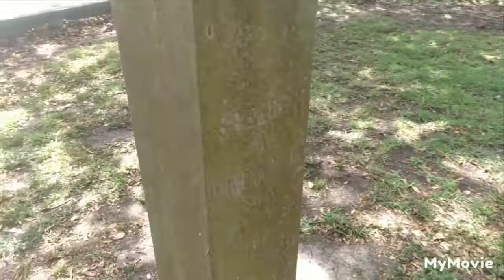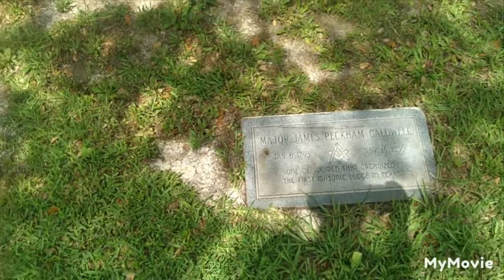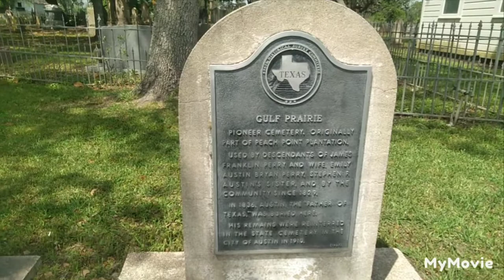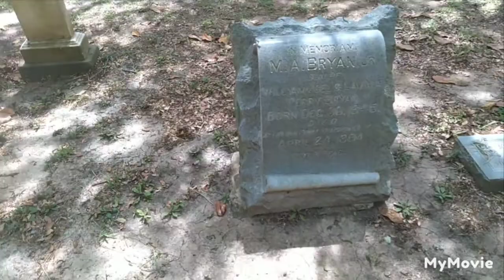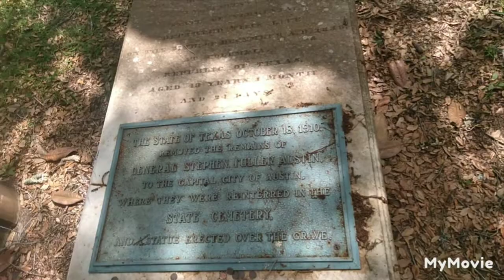Austin's Grave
Today we are visiting the historic Gulf Prairie Cemetery on the Texas coast. The property, with its ancient live oaks and historic tombstones, was once known as Peach Point. It was the home of Emily Austin Perry and is her final resting place.

This video is meant to record, preserve and share our history. Remember, take only pictures, leave only footprints.